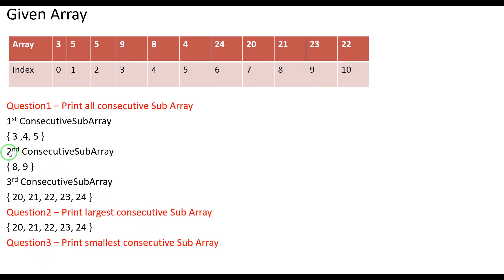All Consecutive SubArray | Largest Consecutive SubArray | Smallest Consecutive SubArray | Method1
Program to answer all 3 Common Questions.
1- Find All  Consecutive SubArray
2-Largest Consecutive SubArray
3-Smallest Consecutive SubArray